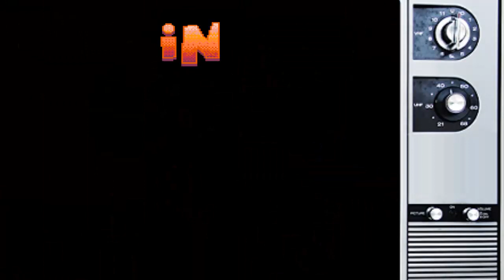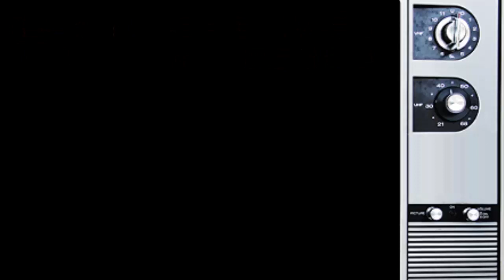Icyoldyear Presents: Retro Gaming - "Zombies Ate My Neighbors"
Icy explores retro games. Popular and not so popular.

This time, Zombies Ate My Neighbors.